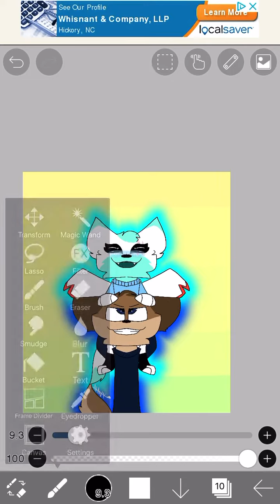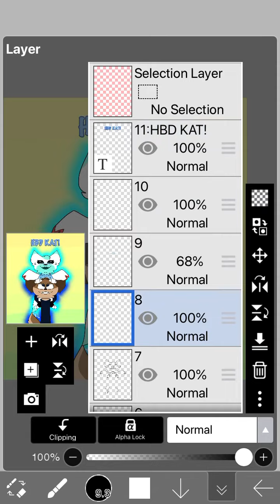HBD KATANA!!!!! Read disc please!!!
Happy birthday kat!!! I hope all you dreams and wishes to come true one day! ~Navy💙 here’s some chocolate 🍫 and -insert favorite food here- I like drawing kat she’s a cool character and fun to draw